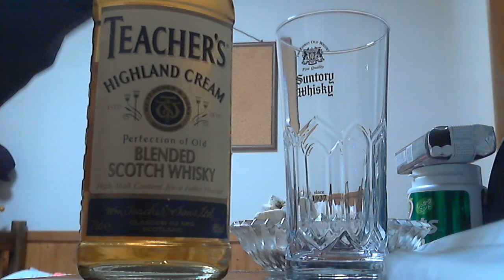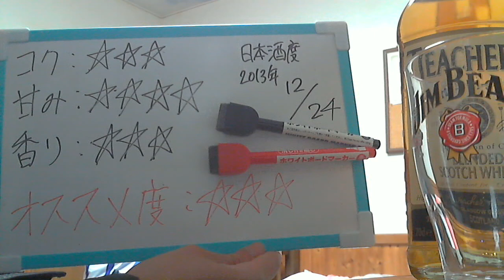酒好きな俺の飲酒動画 part539 ティーチャーズ ハイランドクリーム